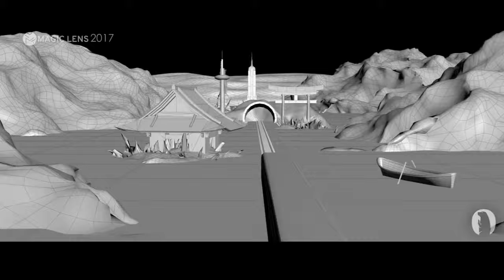MAGIC LENS imageworks ShowReel 2017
About Magic Lens imageworks:

Magic lens is a post production hub in Kuwait that offers a wide selection of post-production solutions. Our end product is packed with above the line technology to deliver a supreme footage and beat the expectations.
Magic lens foresees delivering the highest solutions to cover all of its clients’ needs, therefore we are always keen on adapting to match the latest techniques.
SERVICES:
  - Online Editing
  - Color Grading
  - VFX Finalizing &amp; Mastering
  - 2D/3D Animation, and Design
  - Aerial Photography and Videography
  - Camera Rental

Kuwait-Hawalli-Block 1
Mothanna street
Andalus complex
floor 3- office no. 9

this is our studio showreel for 2017. Magic Lens imageworks.